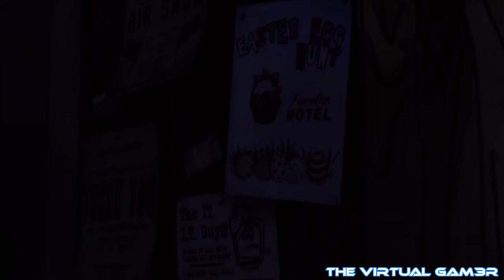The Walking Dead Walkthrough Part 13 (Episode 1 - A New Day)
I am really excited to bring you guys my walkthrough of the first episode of The Walking Dead game. It is called A New Day and it was really fun and interesting to play.